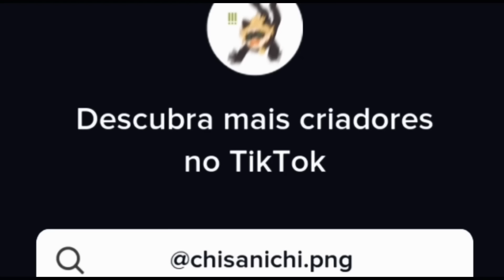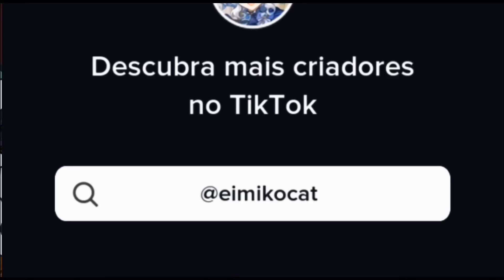Fontaine React To Furina ||No Ships/Angst|| Genshin Impact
Deu bastante trabalho para fazer, refiz algumas partes várias vezes. Espero que gostem!♡

It took a lot of work to do, I redid some parts several times. I hope you like it!♡